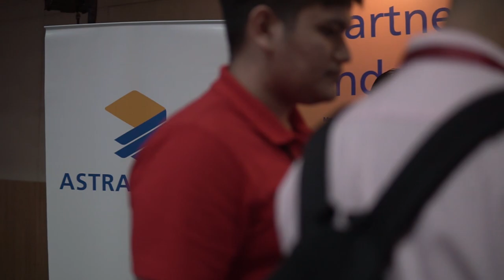DISKUSI PANEL: DATA TALENT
Pada diskusi panel ini, Ketiga panelist, Handoko Liem selaku Direktur Astra Financial, Bachtiar Rifai selaku Co-Founder & CEO Volantis Technology, dan Prayudi Utomo selaku Pelaksana Coding Mum membahas tentang "Data Talent".

Ketiga panelist berpendapat bahwa susahnya mencari data talent yang berkompeten, susah cari orangnya, suplynya pun terbatas. Jadi, bagaimana sih sebenarnya data talent yang dibutuhkan untuk sebuah perushaan dan implementasinya?